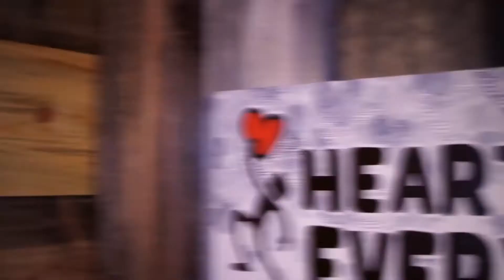Hearts Over Everything #191: Niki Van Houten and Theo Cummings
Theo Cummings went from an introverted and depressed musician to anxious and addicted leader in the music industry to founding a rapidly growing 6-and-a-half figure global conscious success coaching business Charisma Coaches. He is also a certified hypnotherapist, Rapid Transformational Hypnotherapist, and NLP. His work has been recognized by thought leaders such as Marisa Peer, Gerard Adams and top leaders who have worked at major corporations like PriceWaterHouseCooper and Verizon Wireless. Theo helps high-performing female coaches hit $20-$50K months within 1-3 months without fear and overwhelm by leveraging Charisma Mastery, Subconscious reprogramming Mastery, and Human Design Mastery.

Niki Van Houten is a subconscious mind coach, heart-led leader and super-connector. She went from teaching 2nd grade to doing door-to-door sales with a startup solar company. Over 4 years in the solar industry, she brought in over $5M in sales revenue and is now using her superpowers to change the world and help other leaders do the same. She has teamed up with Ashley Hann to create a global movement of empowered women who are fully-expressed and on fire in every area of their life. Niki is on a mission to give people the tools to heal themselves and reprogram their mind to create an EPIC life.